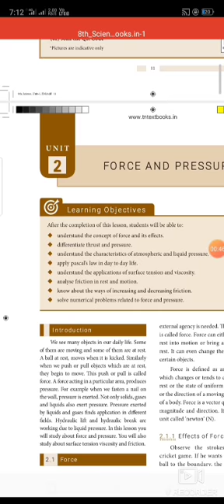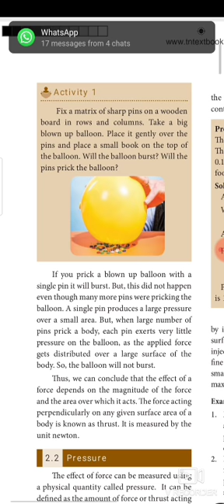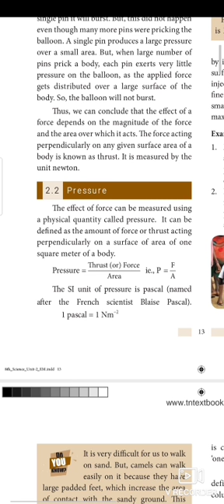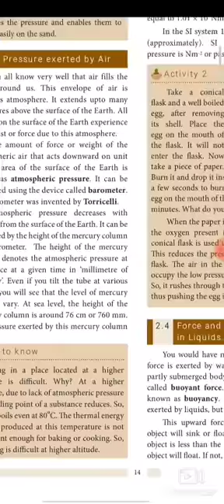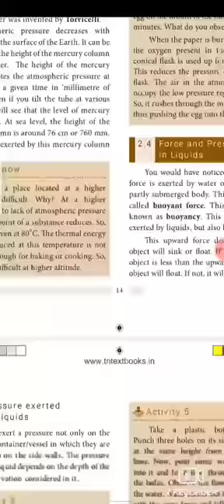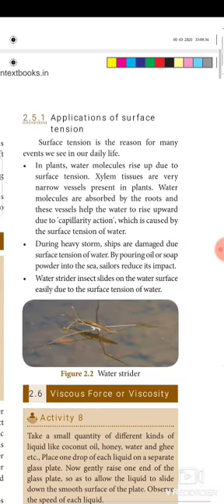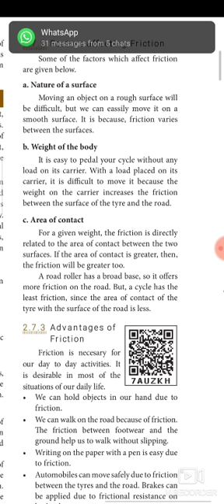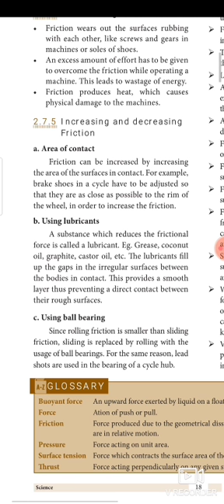8th science / force and motion / English medium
Samacheer new syllabus